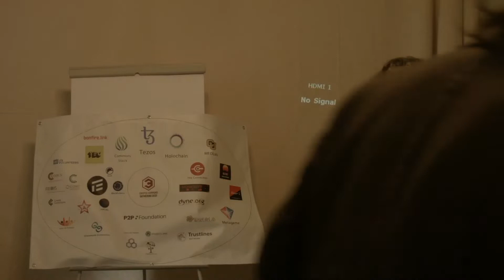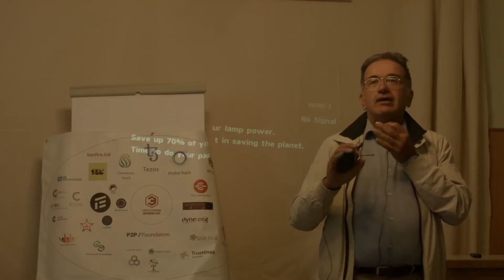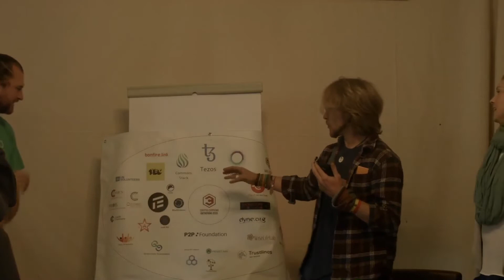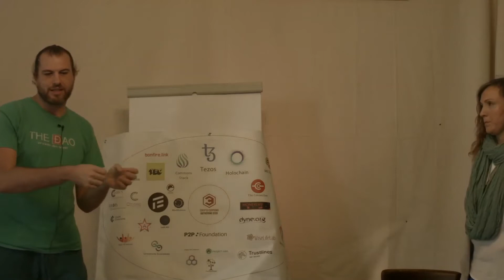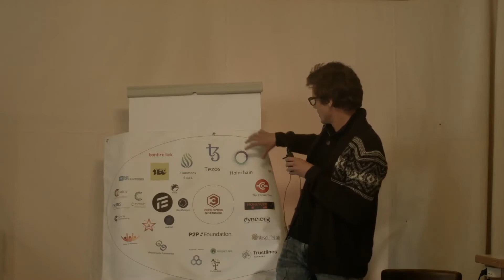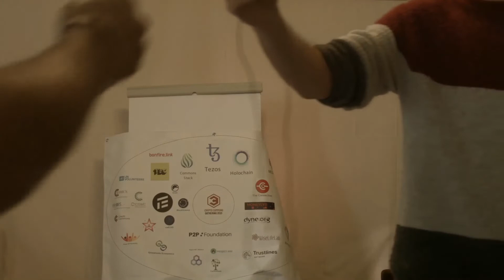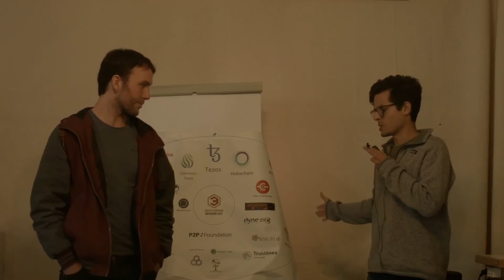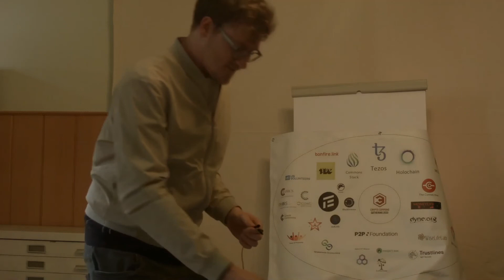CCG21 Projects presentation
An overview of all the participants and their projects at CCG21, more info in our website!